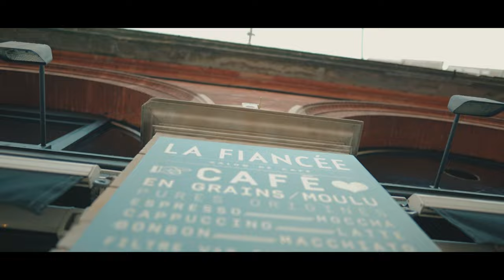Toulouse, France | Cinematic 4K | Visual Bros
Toulouse France, Exploring the Streets

We travelled to Toulouse, France on our Europe trip and it was a very nice city. With the river and the lights, people chilling out, socializing and playing music, its a very relaxed place and we enjoyed it a lot.  An easy way to get around is by bike.

Or if you want to be friends then visit my Instagram!

Thanks to @Jackson Hook for some Drone footage! His videos are way better than mine - Check him out too here